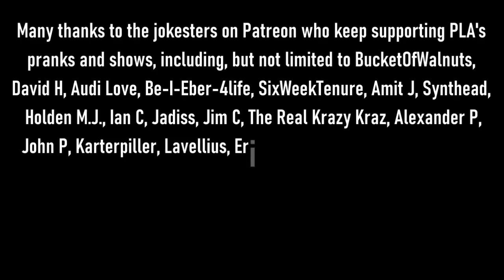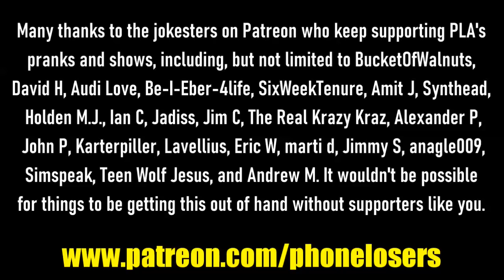The Snow Plow Show Episode 635 – Ding Dong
Here’s a show where some problems arise with Amazon and UPS deliveries, I have to deal with some guy’s wife, and a lady repeatedly propositions me when I’m just trying to do my job. RIP, Carlito!

Show art photoshopped by Tristan

I was on Devon’s show this week – the full call from the clip I played is right around 46 minutes.

Tomorrow at 7pm Pacific / 10pm Eastern, I’ll be on Dwight’s show for a Carlito tribute. You can listen to him on Mixlr or YouTube.

Here’s the tweet that inspired some of today’s calls

Go listen to the late night web show by the Friday Night Cranks guy

I’m dumb. That Gorillaz song is called On Melancholy Hill

Background music during the opening prank is by Apollo and Quickfireyt, background music during the intro is called Mime Beat which Carlito always called the Do Doot song, background music during the pranks is The Hearse Song by Harley Poe, the ending song is On Melancholy Hill by Gorillaz